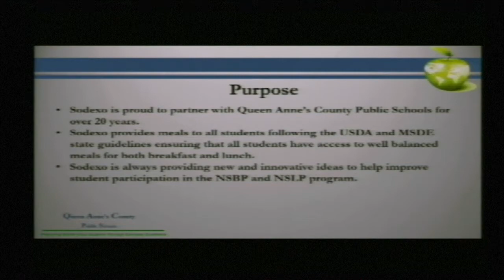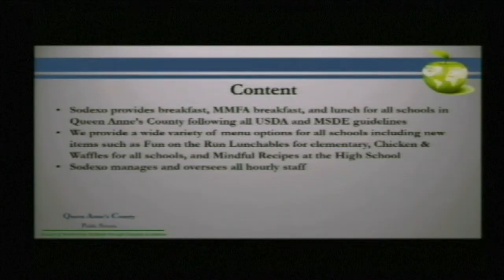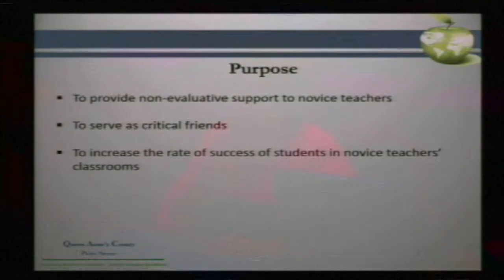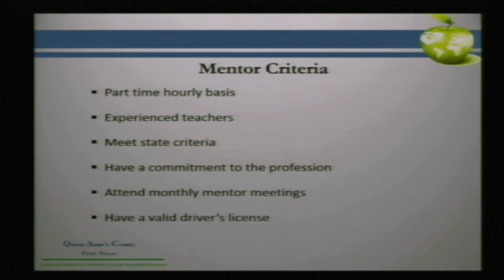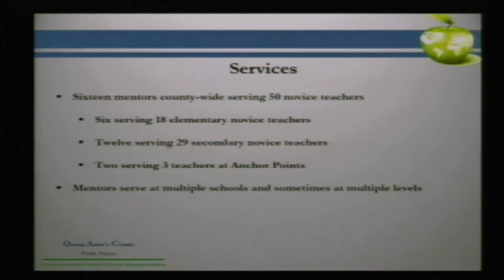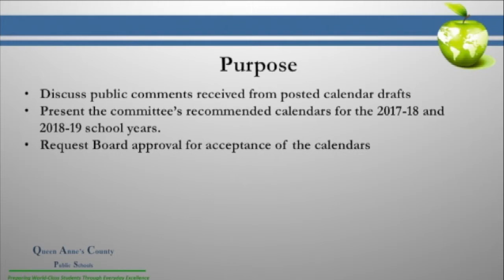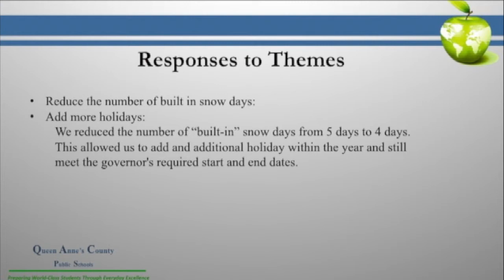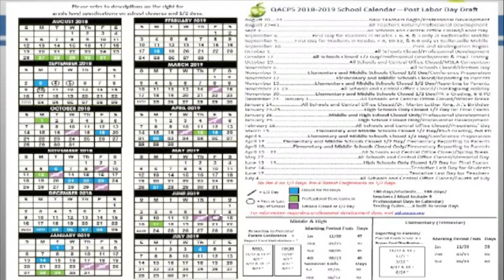BOE Meeting 12 14 16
Watch the Dec. 14th QACPS BOE Meeting. It begins with the swearing in of two newly elected Board Members, Sharyn Harlow and Capt. Beverly Kelly. Also Rev. Arlene Taylor was chosen as Board President and Annette DiMaggio will serve as Vice President.